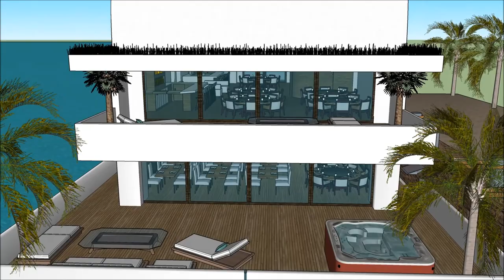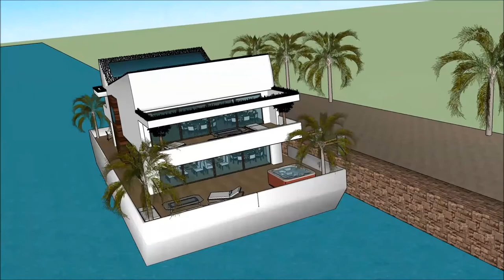ARKITEKT HOUSE MODERNE FUNKIS HUS FLYTENDE HUS PRIS PLAN VIDEO BYGGA BÅTHUS NORGE OSLO BYGGE FLYTEN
The floating house villa houseboatzania launching an innovative high-end luxury yacht floating house villa mansion home design potentially as a display of exhibition of ARKITEKT HOUSE MODERNE FUNKIS HUS FLYTENDE HUS PRIS PLAN VIDEO  BYGGA BÅTHUS NORGE OSLO BYGGE FLYTEN.

The collection of the Floating house villa houseboatzania concept of ARKITEKT HOUSE MODERNE FUNKIS HUS FLYTENDE HUS PRIS PLAN VIDEO  BYGGA BÅTHUS NORGE OSLO BYGGE FLYTEN consists of high luxury and architectural art pieces in minimalism combined with living on the waterfront of the harbour.

The floating house villa mansion yacht design has the basis to sustain living with high standards and contemporary structural design ARKITEKT HOUSE MODERNE FUNKIS HUS FLYTENDE HUS PRIS PLAN VIDEO  BYGGA BÅTHUS NORGE OSLO BYGGE FLYTEN with numerous of prospects for excessive living and celebrating the desire of life worldwide: